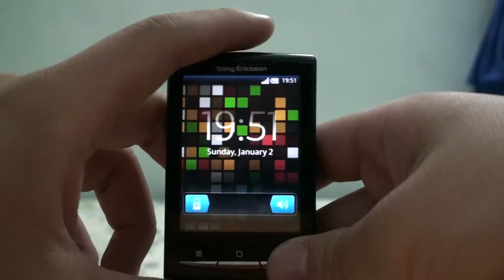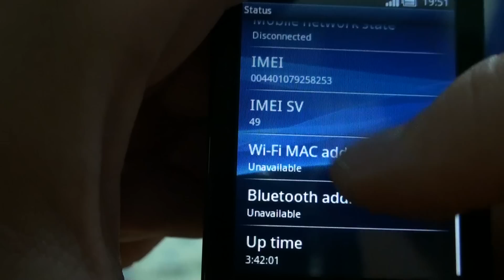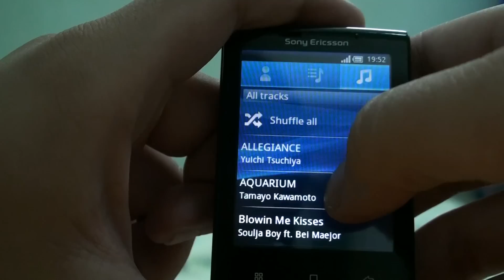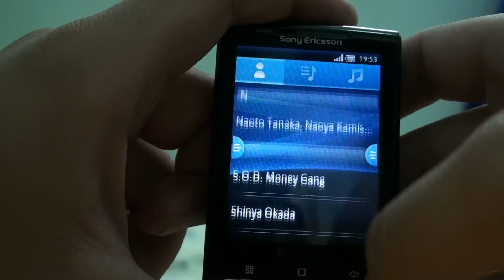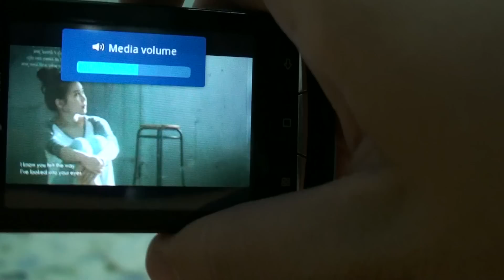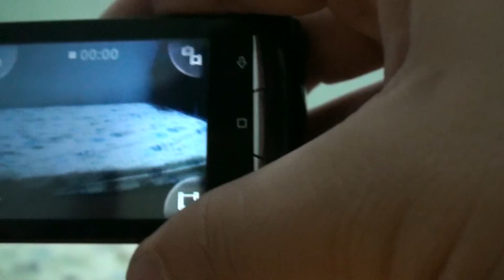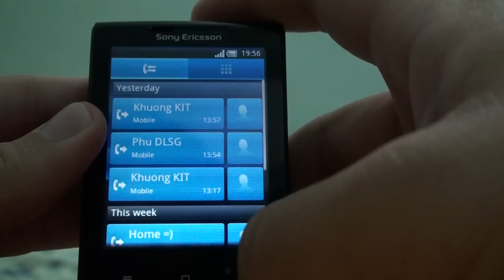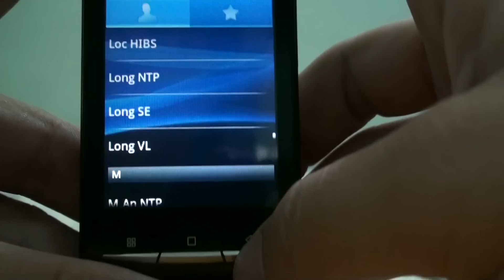X10 Mini 2.1 Eclair - Review from SE-cafe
The smallest Smart phone i had using :D, some guy said that so ugly like a beefsteak but is wasn't. Small but Mighty...Great camera shot, loud speaker, best audio with 3.5mm Jack.